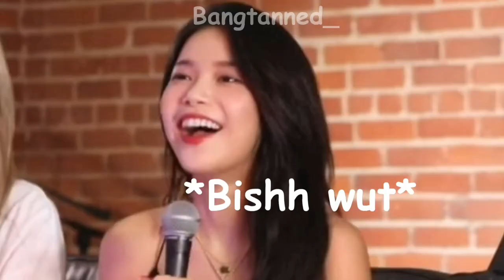kpop idols at interviews in a nutshell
Kpop idols are the most chaotic beings ever... anyways this video was so fun to edit. Should I make a part two?

This channel and I do not claim any right over any of the graphics, images, songs (except the editing) used in this video.